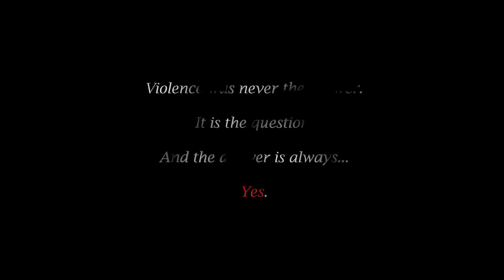Purge: Vengeance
4/6/22 - Liberty City: Purge Event
Music is not mine, but the videos are.